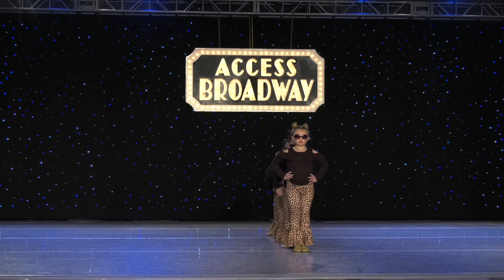Act 421 Uptown Funk Code B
Little Dippers Jazz
Access Broadway
2020